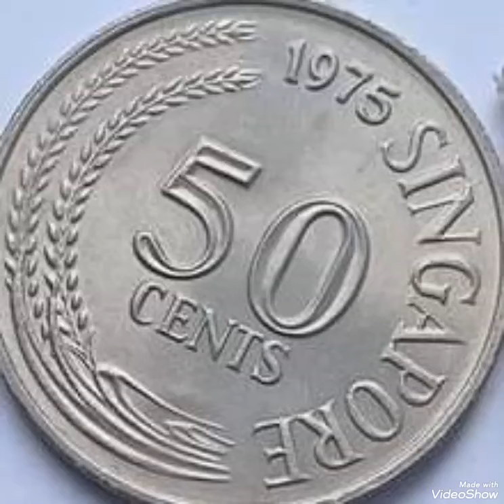1975 Singapore & 50 Cents ,coin value and price rare .